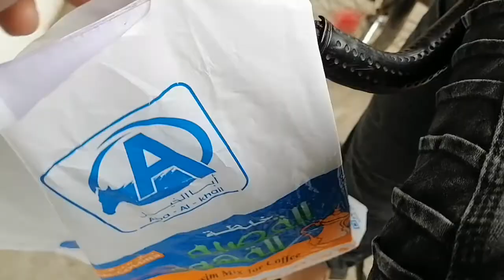TOWNൽ കറങ്ങി മതിയായി 🥴ഇങ്ങനെയും ഒരു ദിവസം പോയി 😬sHa CreaTion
Hello guys!

Shamonsha kl09😉

MY OLD SHOOTING MOBILE:-Samsung Galaxy Note 5 (Silver Titanium, 32 GB)

Ok guys!